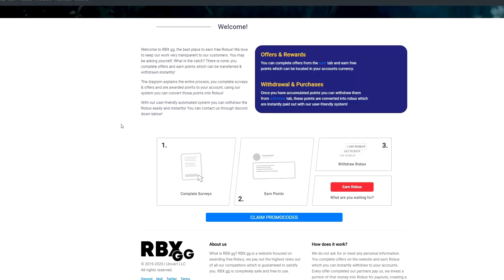სიახლე ახალ მანქანასთან დაკავშირებით! - Roblox Jailbreak